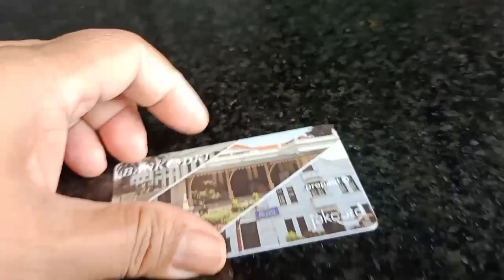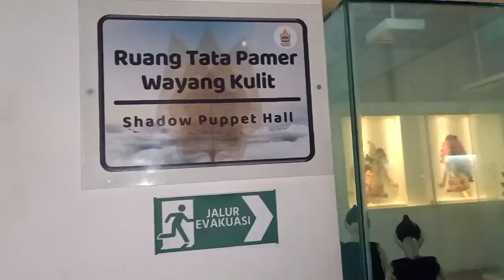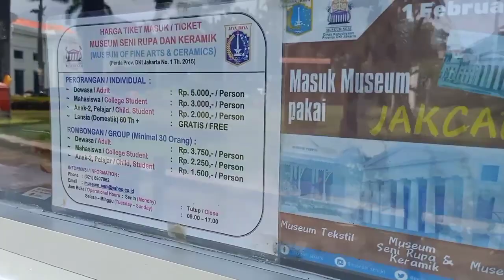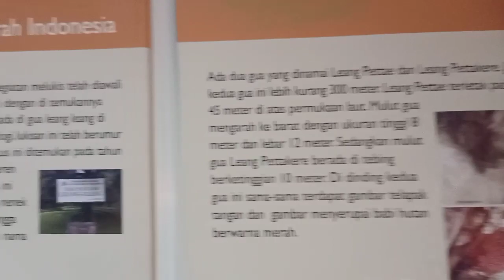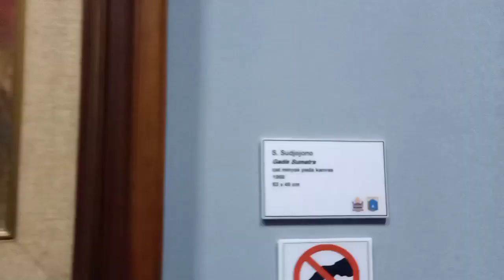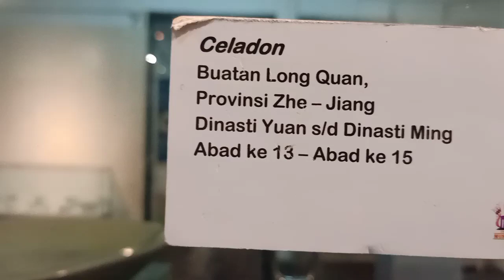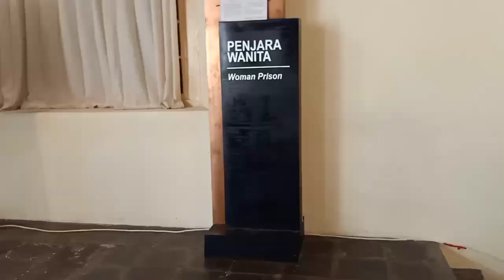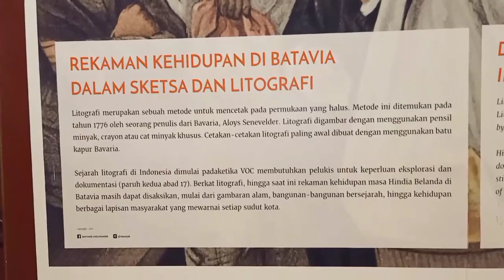WISATA KOTA TUA JAKARTA TEMPAT WISATA YANG BERSEJARAH TEMPATNYA ICONIC DAN INSTAGRAMABLE BANGET.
Penjara bawah tanah sempit pengap banyak tahanan mati sebelum diadili di karena ruang penjara yg sempit dan sedikit pencahayaan belum lagi para tahanan di borgol kakinya dengan rante2 besi yg besar yg ujung di ganduli dengan bola-bola besi besar-besar.

Jalan-jalan ke Kota Tua mengunjungi 3 museum ; Museum Fatahillah, Museum Wayang dan Museum Seni rupa dan Keramik.
Museum Fatahillah atau Museum Sejarah Jakarta disinilah kita bisa napak tilas sejarah kehidupan masyarakat Jakarta, dulu gedung ini dipakai sebagai balai kota Belandan ketika Jakarta masih bernama Batavia.
di lokasi ini tersimpan berbagai benda lawas yang terkait jejak masa silam ibu kota seperti mebel, perabot rumah tangga, senjata, keramik, peta hingga berbagai macam koleksi buku zaman dahulu. Beberapa di antaranya merupakan barang peninggalan yang unik seperti Prasasti Ciaruteun peninggalan Tarumanagara, Meriam Si Jagur, Patung Dewa Hermes, sel tahanan dari Untung Suropati (1670) dan Pangeran Diponegoro (1830).
Koleksi di museum tersebut juga tersimpan di beberapa ruang sesuai fungsinya di masa silam seperti Ruang Prasejarah Jakarta, Ruang Tarumanegara, Ruang Jayakarta, Ruang Fatahillah, Ruang Sultan Agung, dan Ruang Batavia.

Beberapa koleksinya antara lain, koleksi perjalanan Jakarta, benda galian arkeolog di tanah Batavia, serta peninggalan lainnya.

Museum Wayang memiliki berbagai macam koleksi wayang : Wayang golek, Wayang Kulit, wayang beber , wayang kelitik, wayang-wayang dari mancanegara dll.
Dengan melihat keanekaragaman wayang kita juga bisa melihat bagaimana awal adanya wayang-wayang tersebut dari yg semula untuk upacara-upacara ritual , untuk hiburan masyarakat hingga wayang sebagai media penyebaran agama di Indonesia.

Museum Seni Rupa & Keramik : Koleksi Ekspresi Artistik dan Estetika tradisional masyarakat indonesia.
Museum ini memiliki 500-an karya seni rupa terdiri dari berbagai bahan dan teknik yang berbeda seperti patung, totem kayu, grafis, sketsa, dan batik lukis. Diantara koleksi-koleksi tersebut ada beberapa koleksi unggulan dan amat penting bagi sejarah seni rupa di Indonesia, antara lain lukisan yang berjudul ‘Pengantin Revolusi’ karya Hendra Gunawan, ‘Bupati Cianjur’ karya Raden Saleh, ‘Ibu Menyusui’ karya Dullah, ‘Seiko’ karya S.Sudjojono, dan ‘Potret Diri’ karya Affandi.

Patung yang bercirikan klasik tradisional dari Bali, totem kayu yang magis dan simbolis karya I Wayan Tjokot dan keluarga besarnya. Totem dan patung kayu karya para seniman modern, antara lain G.Sidharta, Oesman Effendi, disusul karya-karya ciptaan seniman lulusan
pasar glodok menyambut imlek,tahun baru imlek,museum wayang jakarta,museum fatahillah

 WISATA KE KOTA TUA /MUSEUM ; WAYANG, FATAHILLAH,SENIRUPA  KERAMIK/ MEMBUAT KERAK TELOR @MAK KANTI

KOLEKSI KERAMIK
Koleksi Keramik di museum ini jumlahnya cukup banyak, terdiri dari keramik lokal dan keramik asing. Keramik lokal berasal dari sentra industri daerah antara lain Aceh, Medan, Palembang, Lampung, Jakarta, Bandung, Purwakarta, Yogyakarta, Malang, Bali, Lombok dan lain-lain.

Museum ini juga memiliki keramik dari Majapahit abad ke-14 yang menunjukkan ciri keistimewaan yang indah dan bernilai sejarah yang mempunyai keragaman bentuk serta fungsi. Keramik asing meliputi berbagai bentuk, ciri, karakteristik, fungsi dan gaya berasal dari China, Jepang, Thailand, Eropa. Terbanyak dari China terutama pada masa Dinasti MIng dan Ching.